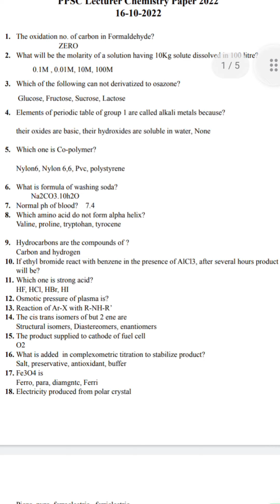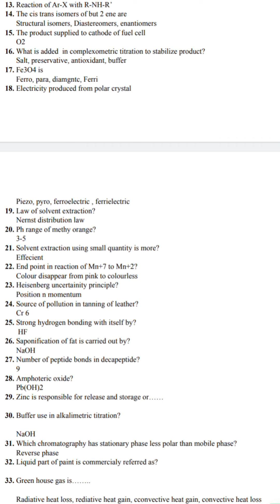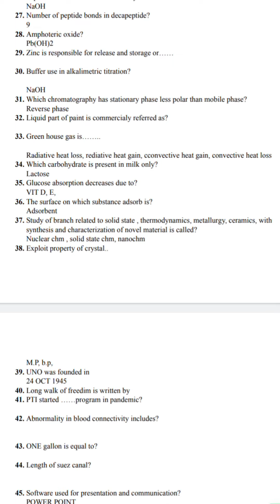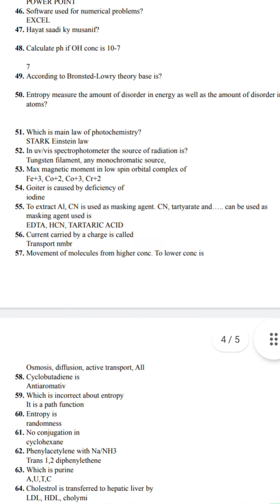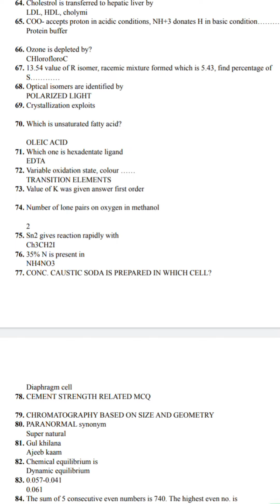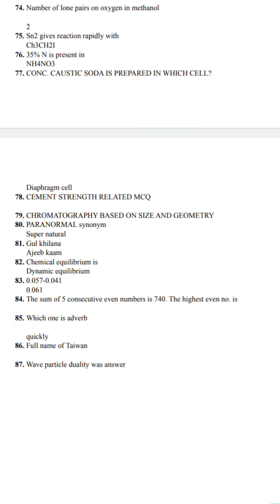Lecturer Chemistry Today paper|Held on 13th October 2022